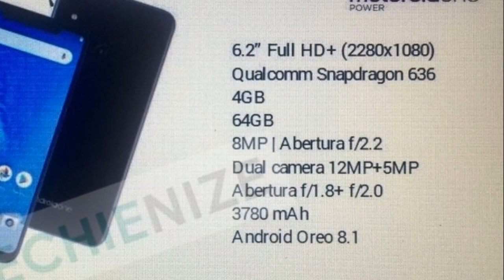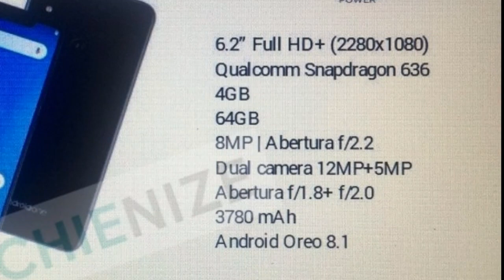Motorola One Power - आ गया Redmi Note 5 Pro का बाप!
Motorola One Power is powered by Qualcomm’s Snapdragon 636 is said to be included coupled with a very respectable 6GB of RAM. Also, completing this setup will be the inclusion of 64GB of internal storage. Continuing with the exterior of the smartphone, the rear-mounted fingerprint scanner will be present alongside a dual-camera setup. Speaking of which, this will include a main 16-megapixel lens complete with a f/1.8 aperture and a secondary 5-megapixel f/2.0 sensor. Additionally, the front display notch will be home to a 8 megapixel selfie camera that will be linked with flat field correction technology in a bid to improve image quality.there is 3780 mAh Battery with rapid charging.Motorola one power is Android one device which is runs on latest stock Android 8.1 and it will get Android 9.0 in comings months.